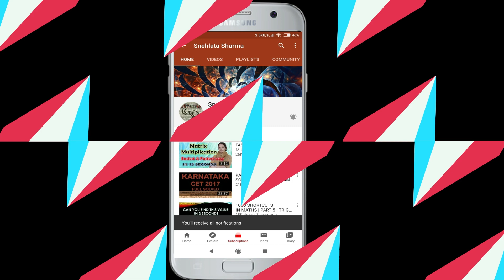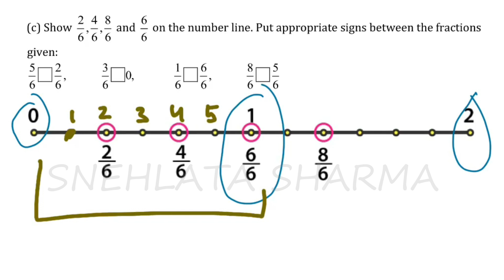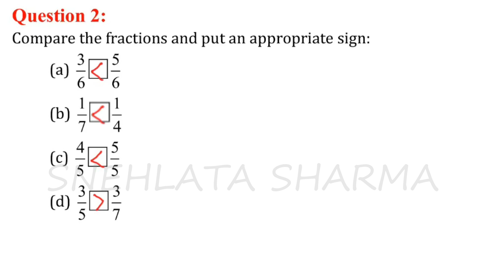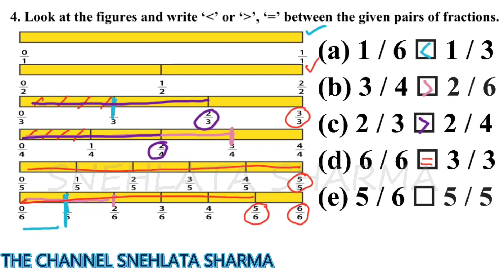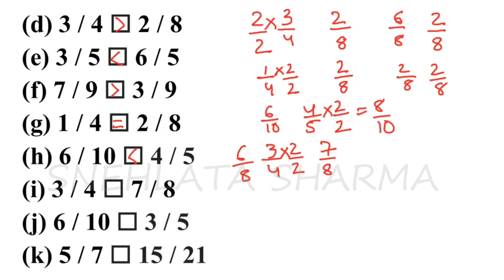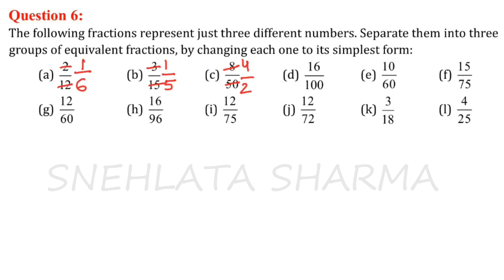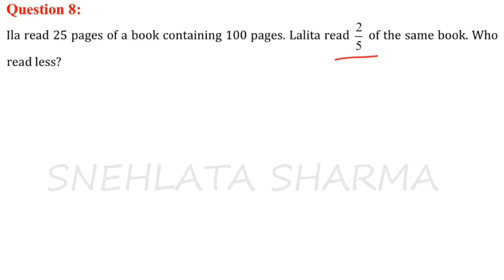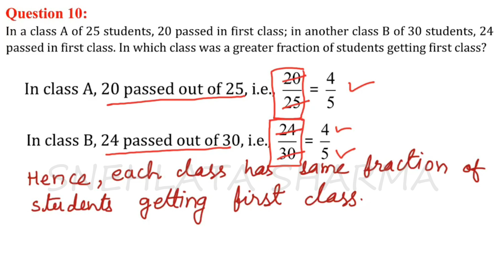Class 6th || Exercise 7.4 || Fractions || NCERT SOLUTIONS || CBSE || MATHS || By Snehlata Sharma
This video contains  Class 6th || Exercise 7.4 || Fractions || NCERT SOLUTIONS || CBSE || MATHS || By Snehlata Sharma

class 6
maths videos
fractions
addition and substraction of fractions
ncert
maths
cbse
numerator
denominator
proper fractions
improper fractions
mixed fractions
Conversions of fractions
Fraction
NCERT CBSE Class 6 Maths Chapter 7
Class 6 maths chapter 7 Fraction
ex 7.1
ex 7.2
ex7.3
ex 7.4
6th ex7.3
6th ncert
video solutions
ncert solutions